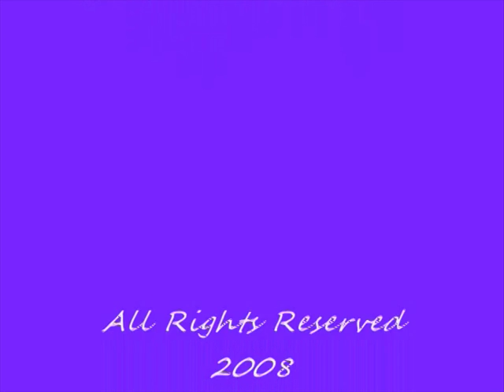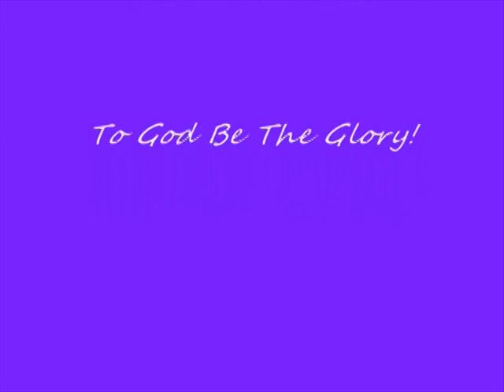St. Antoninus Voice Choir of Pura, Tarlac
2008 Mini Concert of the St. Antoninus Voice Choir thru the efforts of Rev. Fr. Alex Bautista, SAVC, Pastoral Council of Expiatory Chapel at Parsolingan, Gerona, Tarlac and the Parsolingan Barangay Council. This is dedicated to my sister marlaqa. The choir sung Bukas Palad's Humayo't Ihayag.This is the last part of the concert.